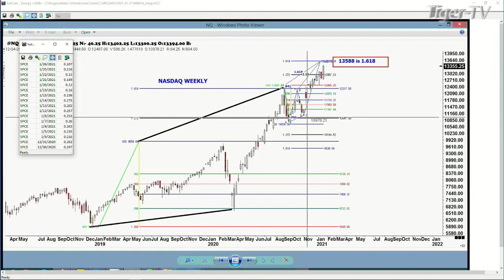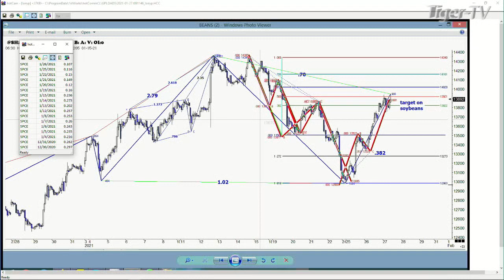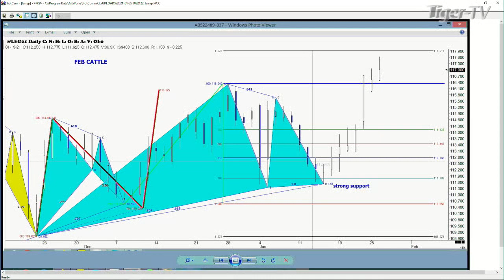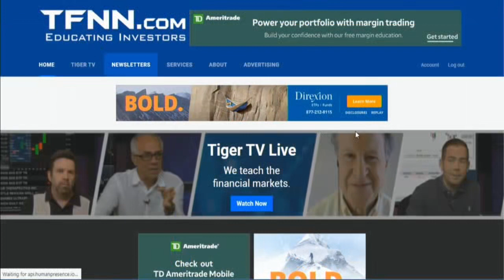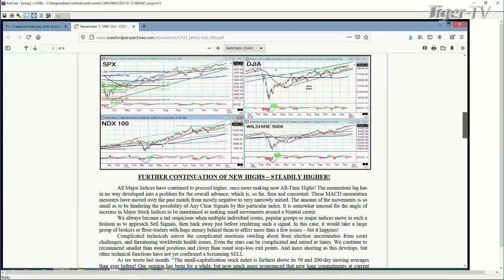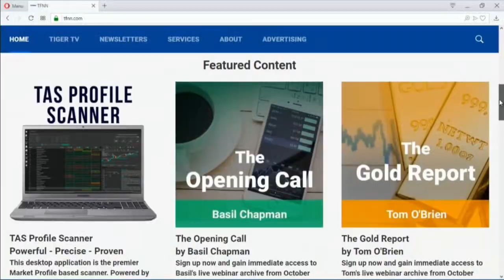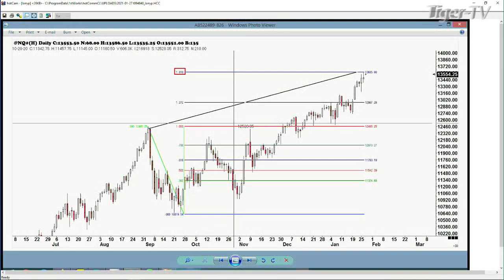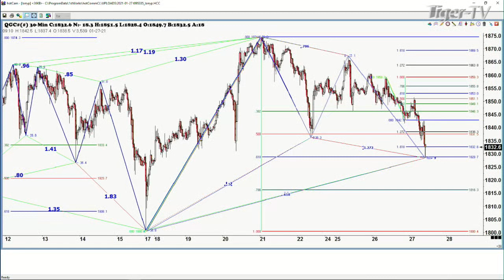January 27th, Trade What You See with Larry Pesavento on TFNN - 2021